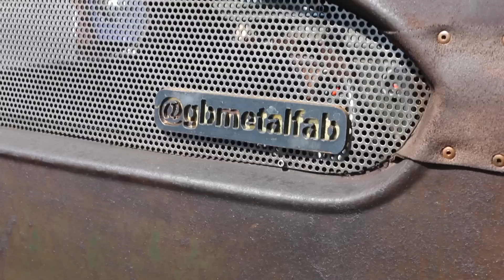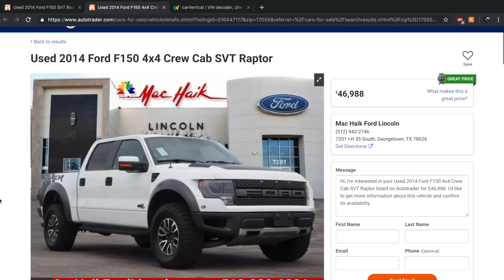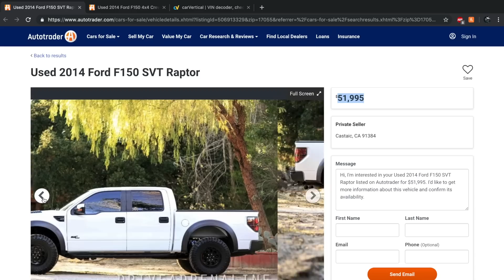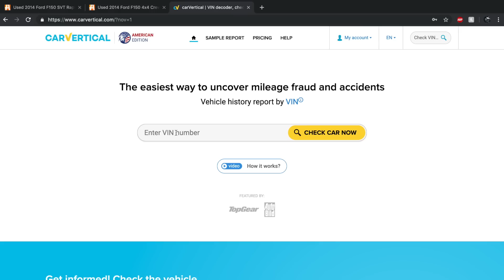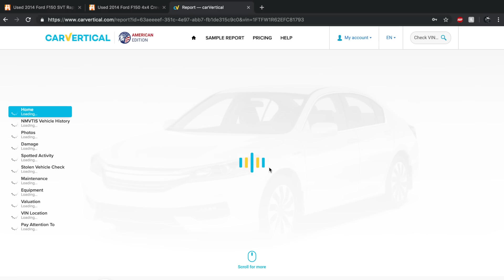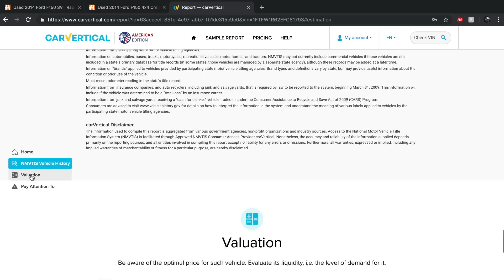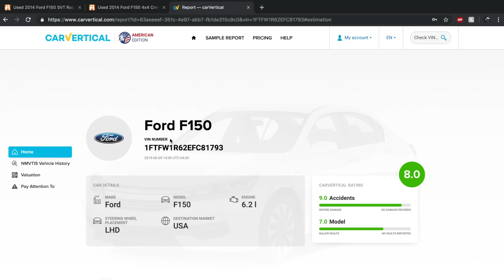Ceramic Coating Secret! | Coat Your Entire Car In Under 1 Hour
Be sure to check out Car Vertical for auto check reports!

In This Video:

Gyeon CanCoat
Gyeon Prep
Microfiber Towels

A little detailing tip and ceramic coating secret in this video.

My Gear I Use To Make Videos:

Camera Body
Wide Lens
Photo Lens
TriPod Mount
External Mic
Mic Windscreen
Baby GoPro
GoPro External Mic
GoPro Lapel Mic